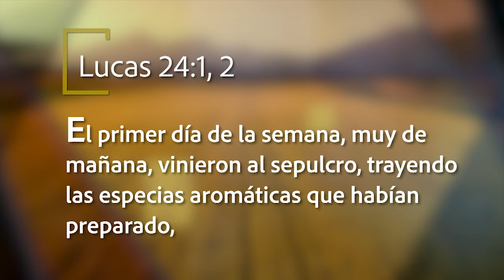Mejor Manera de Vivir - Bendiciones inesperadas